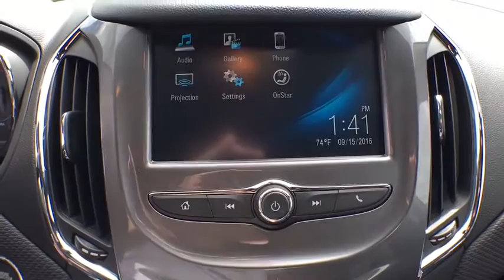2017 Chevrolet Cruze Denver, Lakewood, Wheat Ridge, Englewood, Littleton, CO CV3133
2017 Chevrolet Cruze  - Stock#: CV3133 - VIN#: 1G1BE5SM0H7104636

11001 West I-70 Frontage Road N

 Price includes applicable rebates and dealer fees of $599, excluded tax, title and licensing: $250 - General Motors Consumer Cash Program. Exp. 09/30/2016